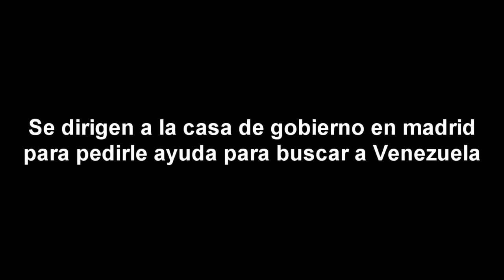compilacion Como viven los countryballs